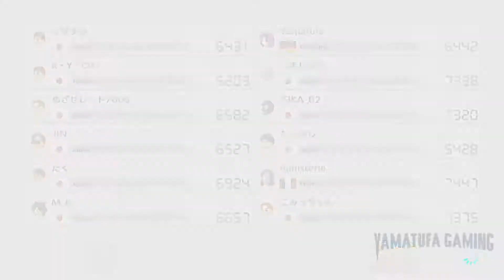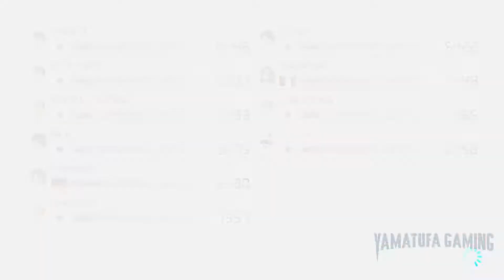Mario Kart 8 Deluxe + DLC (New Tracks) - Online Race #130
footage / gameplay is recorded from a Switch OLED

Publisher:
Nintendo

Developer:
Nintendo

Game file size:
6.9 GB